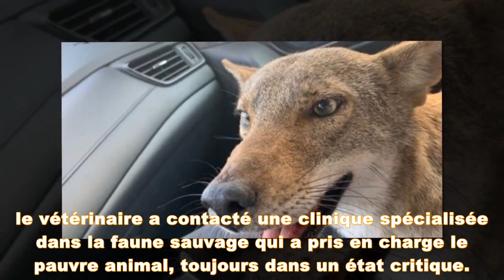Elle sauve un chien blessé, fonce chez le vétérinaire et tombe des nues en apprenant la vérité